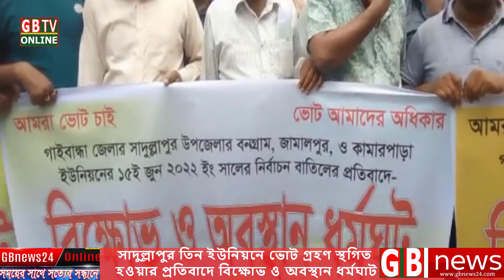সাদুল্লাপুর তিন ইউনিয়নে ভোট গ্রহণ স্থগিত হওয়ার প্রতিবাদে বিক্ষোভ ও অবস্থান ধর্মঘাট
জিবিনিউজ২৪ প্রতিবেদন করেছেন ||আসরাফুল ইসলাম গাইবান্ধা
আর্টিকেলটির ভয়েজ দিয়েছেন        || কানিজ ফাতেমা  জোতি জিবি টিভি

কিছু বিষয়ে কথাঃ
আসসালামু আলাইকুম আমি GBnews24.com এর পক্ষ থেকে বলছি আমাদের ভিডিওতে যদি কোনো রকম ভুল এবং ভ্রান্তি হয়ে থাকে তাহলে আমাদেরকে ইমেইল করে তা জানাতে পারেন এবং যদি কোন ভিডিও দাবি পরিত্যাগী থাকে সেটাও আমাদের ইমেইল করে জানাতে পারেন এবং আপনার মতামত এবং আপনার মন্তব্যটি আমাদেরকে জানাতে পারেন আর পরিশেষে আমাদের যদি কোন ভুলভ্রান্তি হয়ে থাকে তাহলে অবশ্যই ক্ষমার দৃষ্টিতে দেখবেন